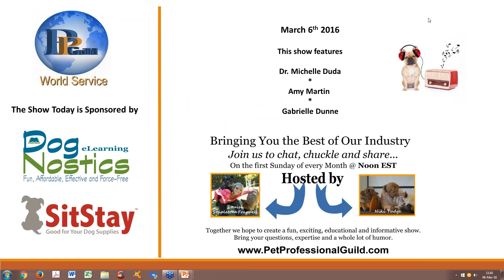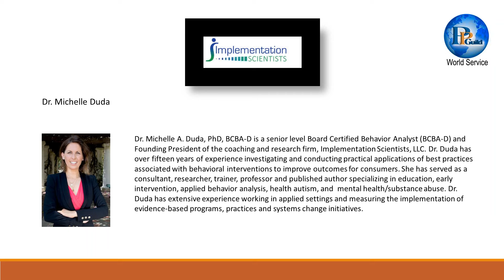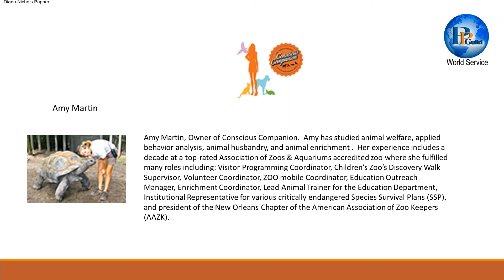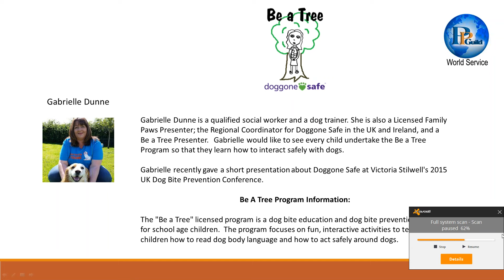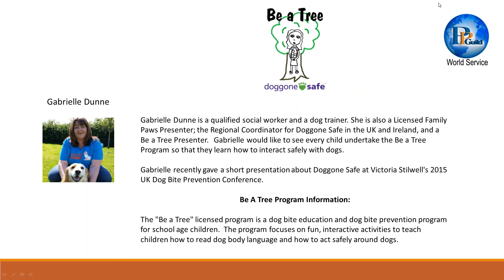Pet Professional Guild World Service. March 6, 2016.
Join guests Dr. Michelle Duda, Amy Martin and Gabrielle Dunne as they 'chat, chuckle and share' with Louise Stapleton-Frappell.
Dr. Duda Ph.D., BCBA-D chatted about her presentation at the PPG 2015 Force-Free Summit Stop Barking Up the Wrong Tree, How to Implement Best Practices for Coaching and her role as Founder and President of Implementation Scientists, LLC.  Amy talked about her article in the January 2015 edition of BARKS from the Guild, entitled 'A Judgement Free Zone' as well as her interesting career and interactions with many species.  She also chatted about her involvement with Family Paws Parent Education and Doggone Safe.
Gabrielle chatted about her role as regional coordinator for Doggone Safe in the UK and Ireland and how the “Be a Tree” program can help teach youngsters to stay safe around dogs.